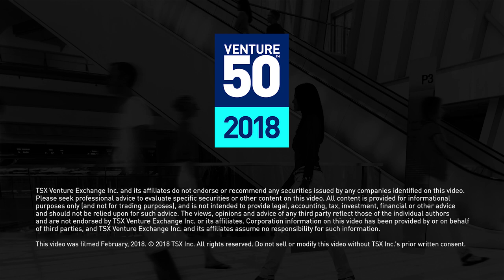Grande West Transportation Group Inc. - 2018 Venture 50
Grande West Transportation Group Inc. (TSX.V: BUS) is one of this year’s Venture 50 companies — the company is a Canadian manufacturer which designs, engineers and builds Vicinity buses, which were born from a need expressed by transit systems looking for a durable, reliable, customer oriented mid-size vehicle at a reasonable price point.

Grande West Transportation Group is a Canadian bus manufacturer engaged in designing, engineering and manufacturing mid-size buses for transit authorities and commercial enterprises, with affordability, accessibility and global responsibility in mind.

The 2018 Venture 50 is a ranking of top performers on the TSX Venture Exchange over the last year. The ranking is comprised of 10 companies from each of the five industry sectors, and they were selected based on three equally weighted criteria: market capitalization growth, share price appreciation and trading volume.

For the full 2018 Venture 50 ranking, methodology and profile videos of companies included in the ranking,